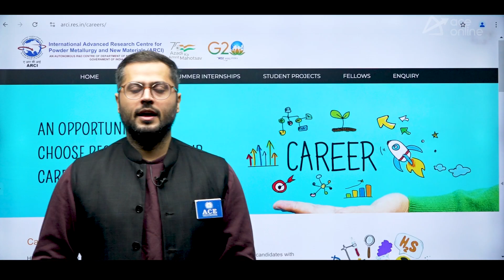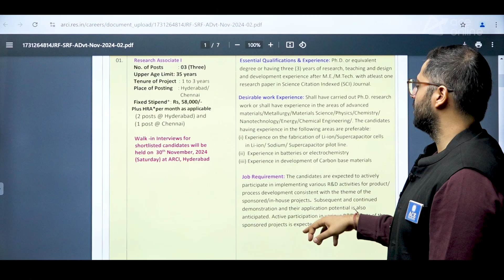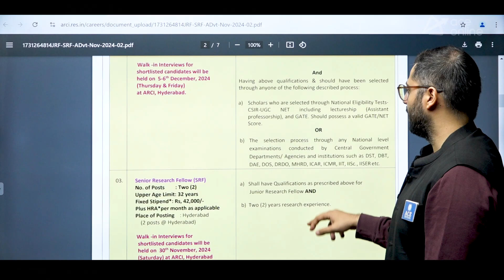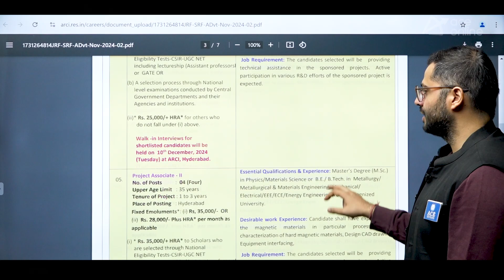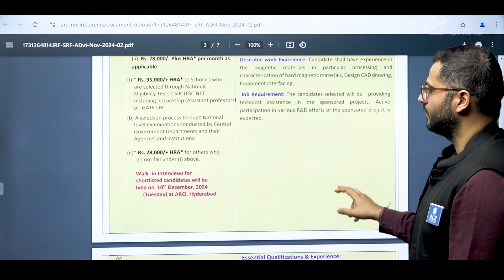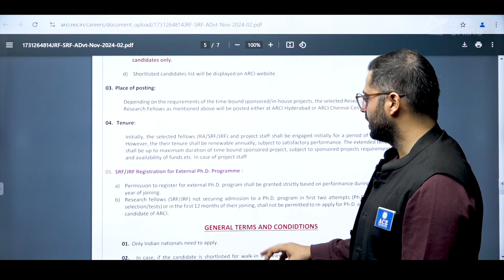ARCI-JRF Recruitment 2024 | Opportunity for B.E / B.Tech Students | Complete Guide | ACE Online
In this video, we discuss the ARCI-JRF Recruitment 2024 opportunity for B.E / B.Tech graduates. Learn about the eligibility criteria, application process, and important details to apply for the Junior Research Fellowship (JRF) position. This recruitment is a great chance for engineering students to start their careers in research and development at ARCI. Watch the video for complete guidance on how to apply and secure your future in this prestigious opportunity.